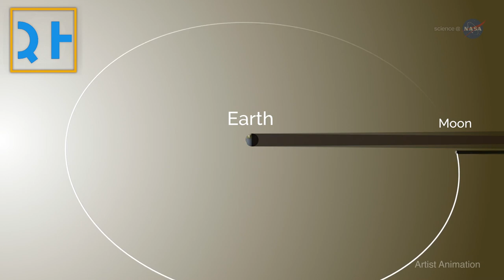Get Ready for Supermoon Selfies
The "Sturgeon moon" rises Aug. 11 and is the fourth and final supermoon of 2022. The name comes to us from the Algonquin tribes of what is now eastern North America, as large sturgeon fish were more easily caught in the Great Lakes at this time of year.

For the science geek in everyone, LiveScience.com breaks down the stories behind the most interesting news and photos on the Internet, while also digging up fascinating discoveries that hit on a broad range of fields, from dinosaurs and archaeology to wacky physics and astronomy to health and human history. If you want to learn something interesting every day, LiveScience is the place for you.